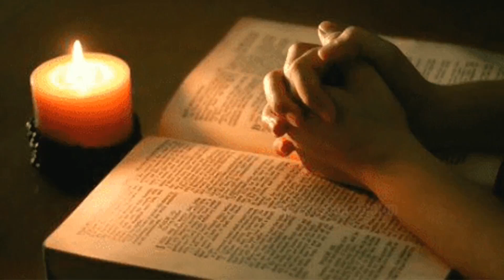ക്ഷമിക്കുമ്പോൾ ലഭിക്കുന്ന സമ്മാനം...The gift of forgiveness...#